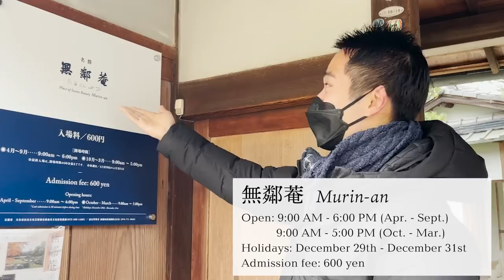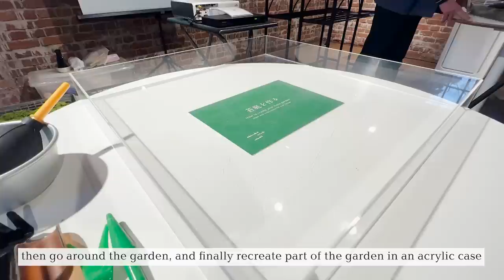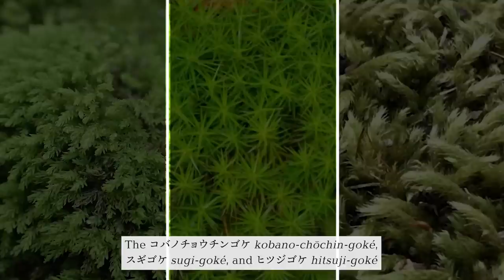What Professional Japanese Gardeners Really Want You To See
One of the attractions of Japanese culture is the Japanese garden. We have found a place where you can actually experience creating a miniature garden yourself while expanding your knowledge of such Japanese garden culture. Please visit this place when you travel to Kyoto.

[Price we payed]  4,800 yen（3 adults / Feb 2022）
[Payment options] Cash / Credit cards
[Open time] 9:00~17:00
[Smoking] Prohibited
[Parkings] None
*The information is as of the time of the shooting of this video. Please check the official website for the latest information.

[Timecodes]
0:00 Let's START!
2:42 The Basics of Japanese Gardens
3:42 Beginning the Garden Tour
5:46 Viewpoint A
8:28 Viewpoint B
10:22 Viewpoint C
13:03 Viewpoint D
14:25 Heading Back
15:04 Moss Garden Making Experience (Continued to Part 2)

♪Music♪
おとわび

♪Sound effects♪
効果音ラボ

♪Pictures♪
かわいいフリー素材屋 いらすとや